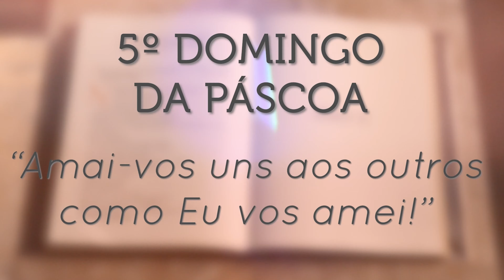Homilia - 5º Domingo da Páscoa - "Amai-vos Uns Aos Outros Como Eu Vos Amei!" | IMSJT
COLABORE COM O IMSJT:
Banco do Brasil:

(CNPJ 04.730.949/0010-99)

Capítulos:
0:00 - Abertura
0:29 - Homilia